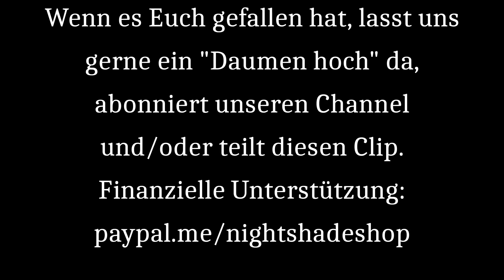BEN BLUTZUKKER Interview in Duisburg vom 21. Mai 2024, by Nightshade TV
BEN BLUTZUKKER macht nicht nur coolen Metal, sondern ist insbesondere auch für seine großartigen Brick-Motion-Videos bekannt. Anlässlich seines neuen Albums "Build Your Idols" trafen wir uns mit dem sympathischen Musiker zu einem ausführlichen Gespräch über seine Musik, Lego, Wrestling und was sonst noch so wichtig ist im Leben!

CREDITS:
Interview mit BEN BLUTZUKKER ( @BenBlutzukker )
Interview, Kamera + Schnitt: Frank "Otti" van Düren
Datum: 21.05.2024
Location: Nightshade Zentrale, Duisburg
Sprache: Deutsch

Solltet Ihr Euch neu auf Cardmarket registrieren, gebt gerne unter "Empfehlungs-Programm" unseren Usernamen an: Nightshade-Shop. Das bringt uns eine kleine Provision, die Euch nichts kostet.
Dankeschön dafür! | If you are new to Cardmarket, please enter our username under "Recommendation Program": Nightshade-Shop.